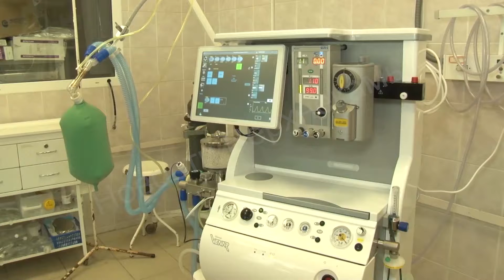Еврохим купил дефибриляторы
Во имя жизни. Усольский калийный комбинат на Новый год подарил реанимации Краевой Больницы имени Вагнера - реанимационное оборудование.